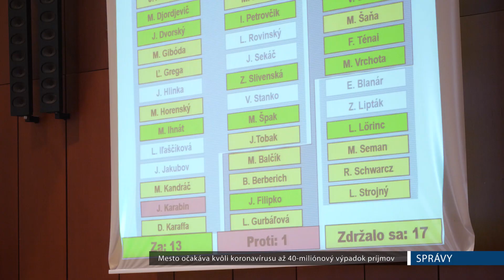MESTO OČAKÁVA KVÔLI KORONAVÍRUSU AŽ 40-MILIÓNOVÝ VÝPADOK PRÍJMOV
Mimoriadna situácia sa výrazne dotýka aj každodenného chodu mesta v ekonomickej oblasti, v posledný marcový deň premiérovo zasadal aj Finančný krízový štáb mesta Košice. Jeho členovia sa oboznámili s aktualizovanými ekonomickými prognózami na tento rok.
Na základe prognóz ministerstva financií už dnes predpokladáme výpadok príjmov v rozpočte mesta Košice v sume 40 miliónov eur. Len na podielových daniach, ktoré sú hlavným príjmom mesta, môže nastať až vyše 30-miliónový výpadok. Veľké problémy očakávame aj pri naplnení rozpočtu pri miestnych daniach. Budeme preto musieť pristúpiť k viacerým razantným úsporným opatreniam, uviedol riaditeľ magistrátu mesta Košice Marcel Čop.

Dobrou správou pre Košičanov je aspoň to, že Finančný krízový štáb mesta navrhol doručenie výmerov pri miestnych daniach do takého termínu, aby sa splatnosť prvej splátky posunula o viac než 60 dní. V takom prípade by obyvatelia najneskôr do 30. júna 2020 mohli naraz uhradiť prvé dve splátky pri daniach z nehnuteľností a poplatku za komunálny odpady. Mesto chce týmto ústretovým návrhom odsunúť tieto platby na najneskorší možný termín a umožniť tak Košičanom, aby sa plne sústredili na zvládnutie súčasného nepriaznivého obdobia.

uvádza na svojom webe mesto košice a zároveň . Pripomína, že magistrát zostáva pre verejnosť aj naďalej uzatvorený.
O ďalších aktuálnych veciach celomestského významu bude primátor Jaroslav Polaček  diskutovať so starostami mestských častí v piatok (3. 1.)